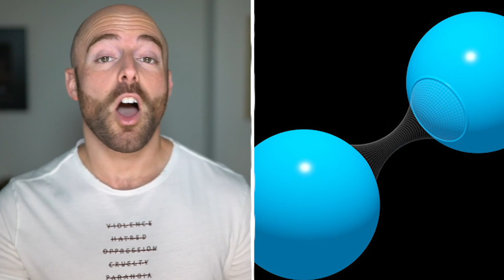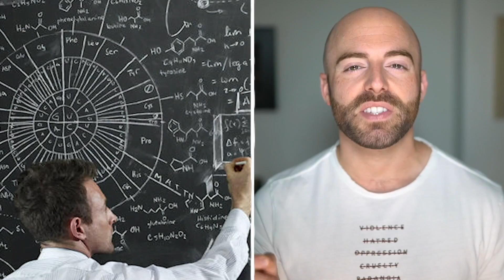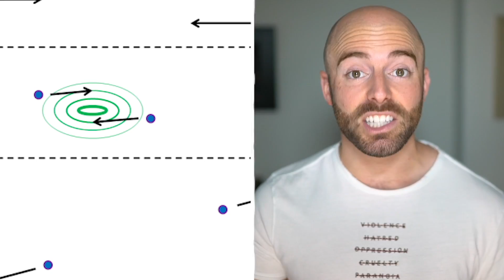10 Quantum Physics Facts to Blow Your Mind!